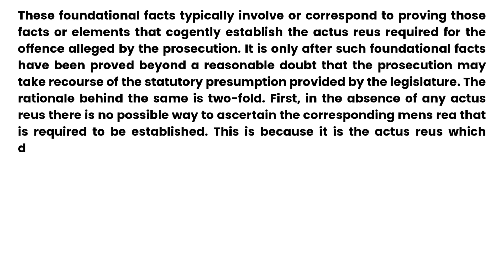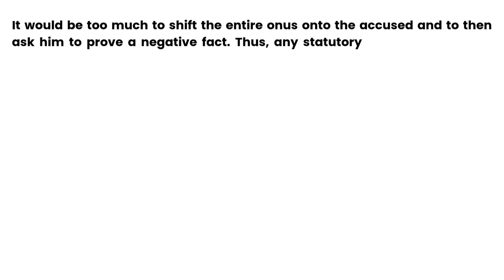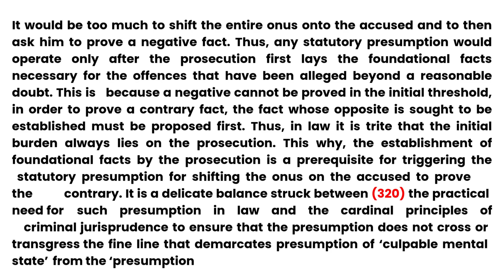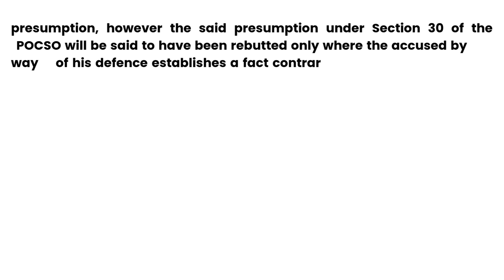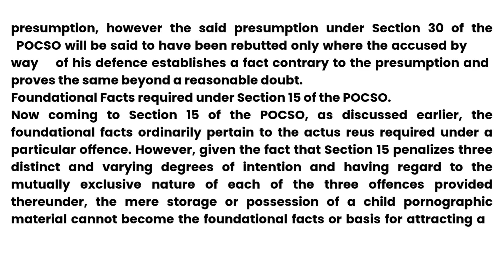JOURNAL AND LEGAL DICTATION FOR UPCOMING EXAMINATION FOR RAIL|SSC|PSC|DISTRICT COURT|HIGH COURT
Welcome to RADIANT COMMERCIAL INSTITUTE Dive into the world of shorthand journal and legal dictation with us. Whether you're a stenography enthusiast, a law student honing your transcription skills, or a professional in need of efficient note-taking techniques, you'll find a wealth of valuable content here. Join us as we explore the art of shorthand, share tips for mastering legal dictation, and provide insights into transcription methods used in legal settings. From Pitman  shorthand systems, from transcription software reviews to real-time reporting strategies, our channel is your go-to resource for all things related to shorthand journaling and legal dictation.